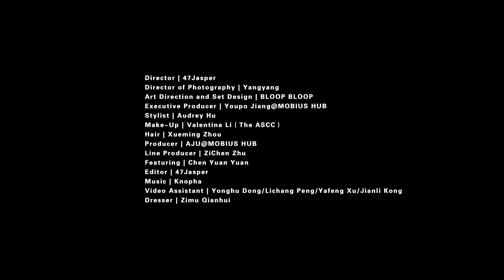VII VICTOR×WANG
Style: A Woman in Mulholland Drive
Theme: THE WALL
Highlight: A mysterious and dangerous female figure